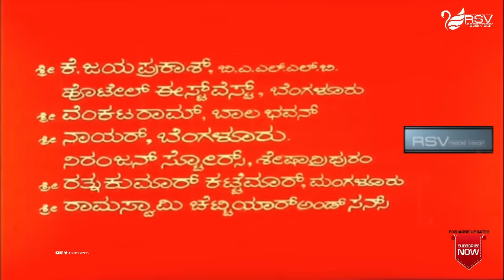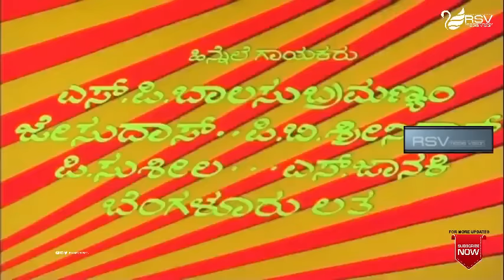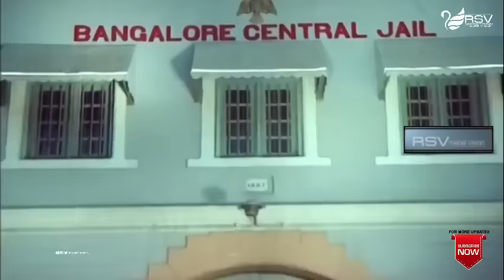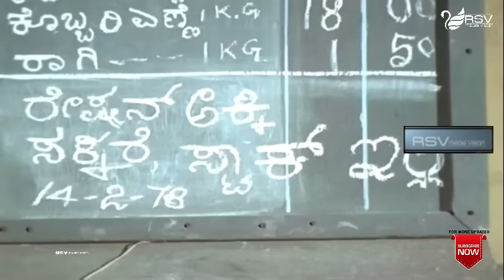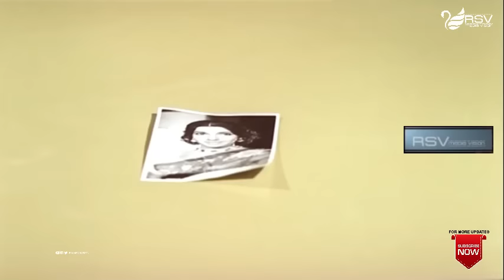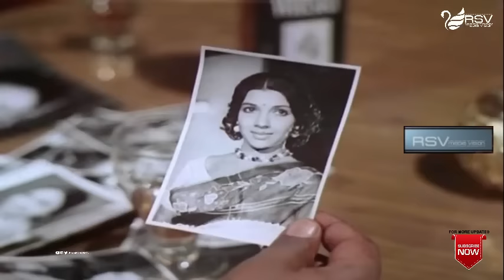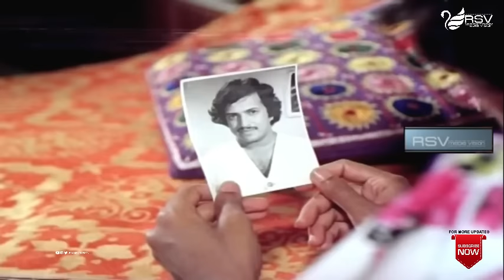Muyyige Muyyi | Full Movie | Srinath | Vishnuvardhan | Aarathi | Family Movie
Watch Srinath ,Vishnuvardhan and Aarathi  playing lead role from Muyyige Muyyi. Also starring  Manjula, Chandrashekhar, Vajramuni, Shivaram, K. S. Ashwath, Ambarish,Lokanath,
Leevathi, Jayamalini and Baby Rekha in RSV Media Vision Full Movie Channel..!!!
Muyyige Muyyi (Kannada: ಮುಯ್ಯಿಗೆ ಮುಯ್ಯಿ) is a 1978 Indian Kannada film, directed by Y. R. Swamy and produced by P. Krishna Raj. The multi-starrer is led by Srinath, Vishnuvardhan, Aarathi, Manjula, Roja Ramani and Chandrashekhar in the lead roles. The film has musical score by Chellapilla Satyam.
Film:  MUYYIGE MUYYI
Starcast  SRINATH , VISHNUVARDHAN, AARATHI
Director: Y. R. SWAMY
Producer:  P KRISHNA RAJ
Banner: MOHAN MURALI PRODUCTIONS
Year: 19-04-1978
Songs:
01. Belli Chukki Belli Chukki
02. Ee Sundara Chandiraninda
03. Ivanalia Avanalla
04. Ninne Illi Nodadhe Yelli Hode
Singers: SPB, P. B. Sreenivas, Bangalore Latha, P. Susheela, K. J. Yesudas, S. Janaki
Lyrics: Chi Udayashankar, Vijayanarasimha